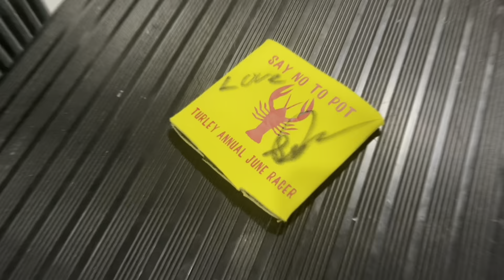NEW EPISODE - just BE: A DJ - REMIX - with Laturel Turner - 07.03.23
DJ LTizzzle aka Laturel suffers from one of the most rare, unproven medical conditions in the world. He suffers from Musical Tourette’s. Meaning that music is in his head and moving through him constantly. Giving him his soundtrack to honor god and serve others. I call it mixtape therapy. The ideas that music creates emotions, memories, encouragement and comfort. And there’s no one better to do mixtape therapy with than my man LT. We also talk about no matter how good God is, he can’t fix traffic.

Be sure to check out his podcast: @waittillyouhearthishtpodca8115